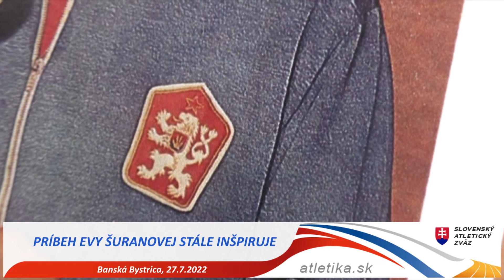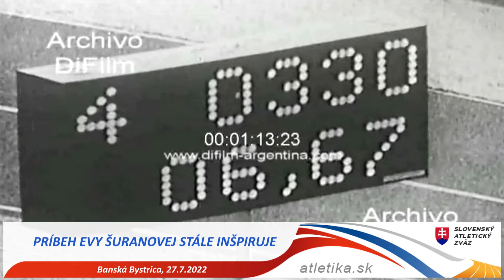Eva Šuranová, spomienka 50 rokov od bronzu z OH, 27.7.2022, BB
50 rokov je od bronzu diaľkárky Evy Šuranovej na OH v Mníchove 1972...na EYOFe sa na túto udalosť nezabudlo